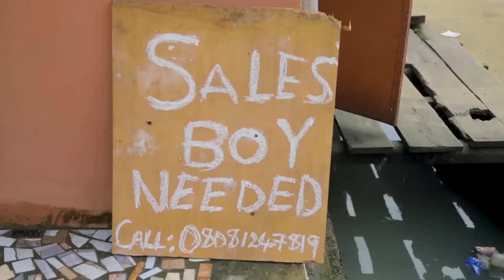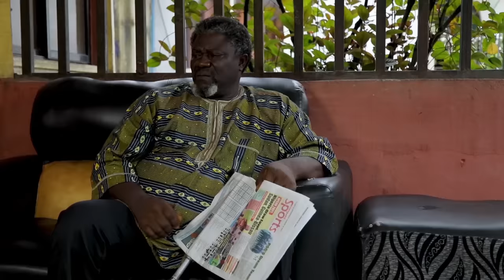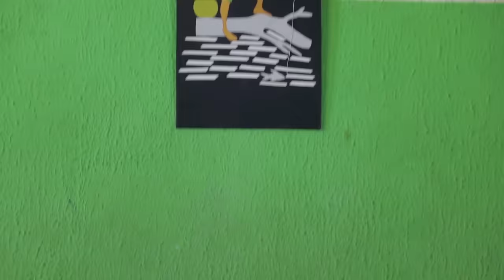ONYEKA LE VENDEUR D’ABACHA | Faith Ayemoba - Films Nigerian En Francais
Personne ne sait ce que sera demain. Ceux qui sont pauvres aujourd’hui pourraient devenir riches demain, alors traitez bien les gens.

Un film nigérian en français Avec:  Ebele Okaro, Ken Eric, Faith Ayemoba

Onyeka The Abacha Seller